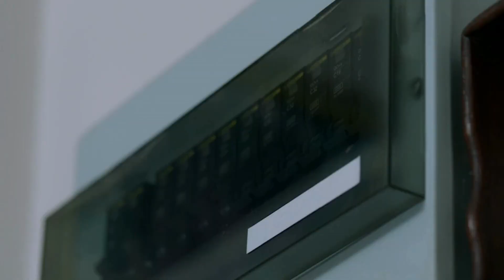5 Reasons Your Thermostat is BLANK!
In this video, Joshua Griffin goes through some of the reasons your thermostat may be blank. Some of these issues you may be able to resolve yourself and some may require you to call a pro. Regardless of what the problem is, thermostats being blank, or sometimes a good thing. It may mean that an auxiliary switch on your HVAC equipment of some kind has killed power to the thermostat and is no longer allowing the system to run before a problem is resolved. Follow these tips if your thermostat is blank!

*Own a Service Biz and want to grow?